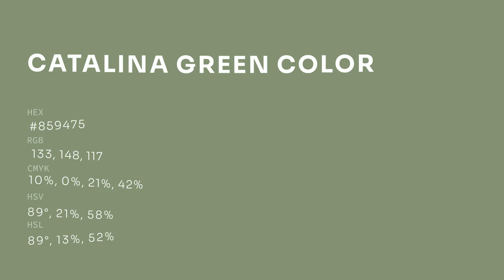Catalina Green color #859475 hex color - Green color - Cool color 859475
What color is Catalina Green ? #859475 hex color - Green color - Cool color 859475

Hex #859475 Color Code is also known as Catalina Green color.